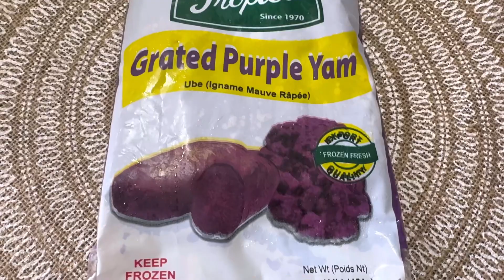Ka Nom Khao pad ເຂົ້າໜົມເຂົ້າປາດມັນມ້ວງ